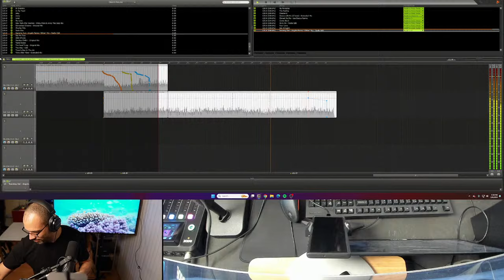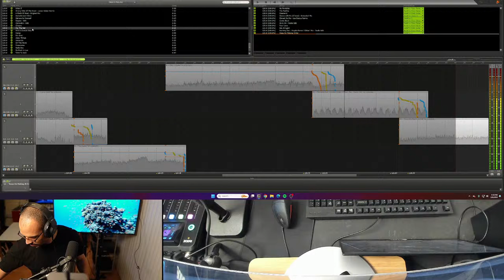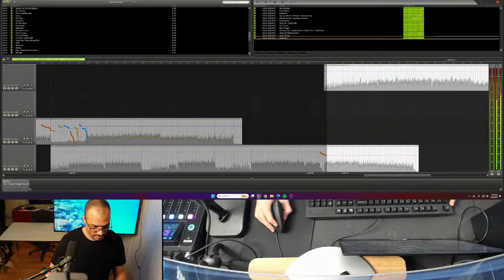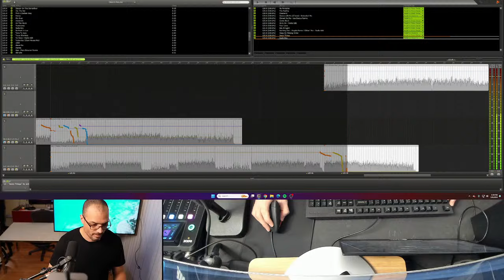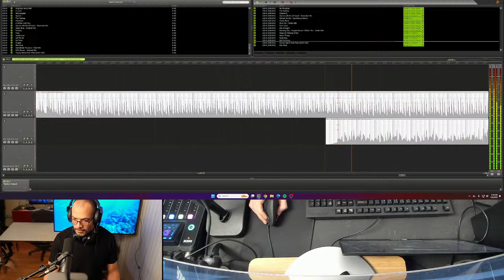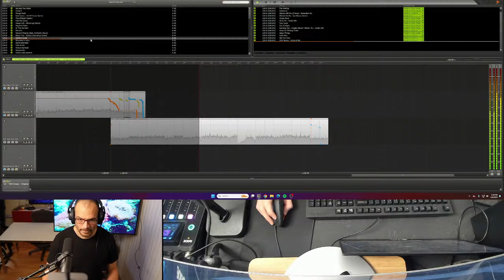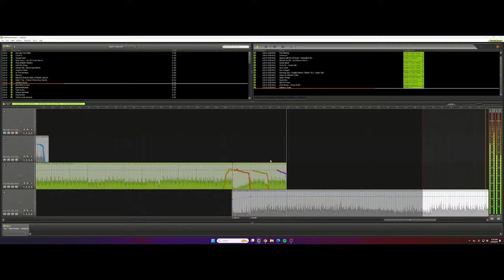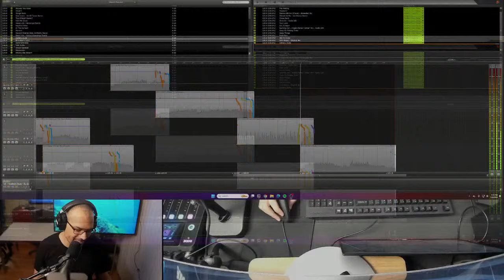Ethan Stone Live Stream 2-9-24